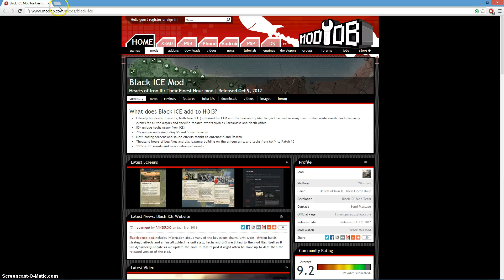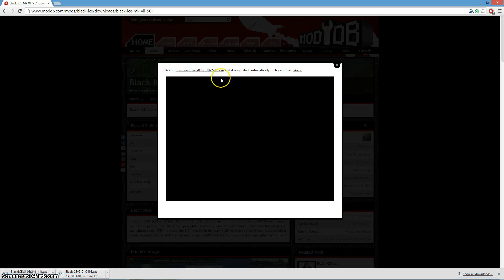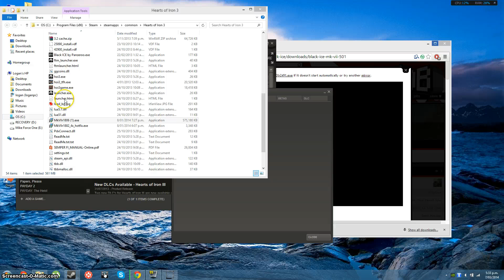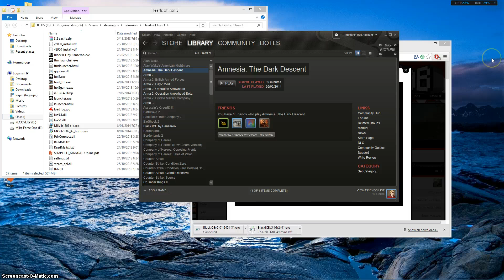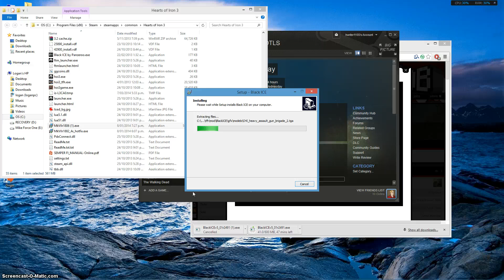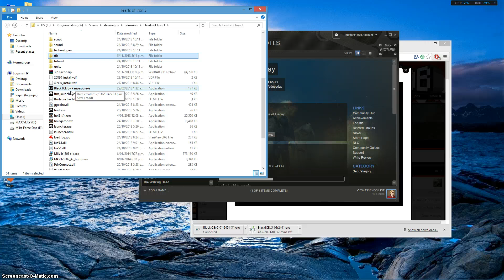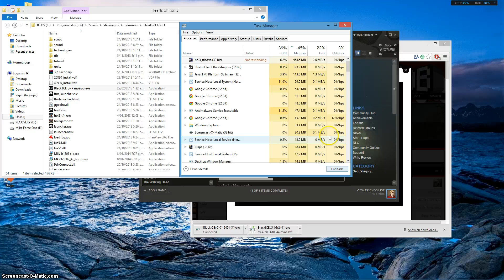Black Ice Mod download instructions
I am not the best when it comes to doing tutorials but I decided no harm in trying. If you have having trouble downloading and/or installing Black Ice Mod for Hoi3 then this should help you.